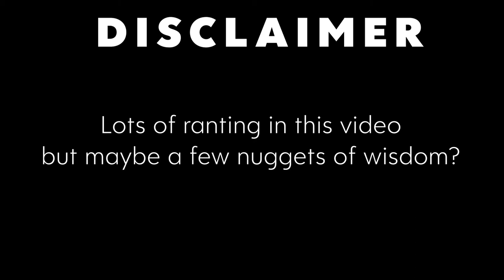my favorite band sold out (and that's okay) | ASHDAWN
In today's video I talk about what it means for an artist to sell out, and why it doesn't matter.

RIP CHESTER BENNINGTON 🕊